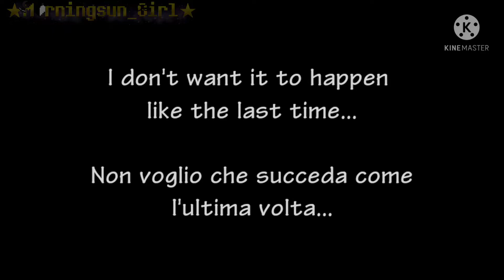Your Power ★ Original meme ★ Arial's origins ★ (Desc.+📍com.)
~SPIEGAZIONE~
Praticamente Aurora può trasformarsi in Arial tramite la spilletta che ha sugli occhiali. L'anima di Aurora sarebbe quella della GIUSTIZIA💛, ma quando si trasforma in Arial diventa quella dell'EQUILIBRIO🖤🤍(inventata da me). La parte nera è formata dall'ODIO, e quella bianca è formata dall'AMORE. Se prova un emozione molto forte, a seconda se sia negativa o positiva, una delle due metà sovrasterà l'altra, fornendole poteri diversi. Se l'ODIO sovrasta la sua anima, Arial può diventare pericolosa. Spiegherò meglio i suoi poteri in un altro video con delle curiosità su mio AU di UT 😅

~EXPLANATIONS~
Basically Aurora can transform herself into Arial through the brooch on her glasses. Aurora's soul is the soul of JUSTICE💛, but when she transforms into Arial it becomes the soul of BALANCE🖤🤍 (invented by me). The black part is made of HATE, and the white part is made of LOVE. If she feels a very strong emotion, depending if it's negative or positive, one of the two parts will overcome the other, giving her different powers. If HATE hangs over her soul, Arial can become dangerous. I'll explain her powers better in another video with some curiosities about my UT 😅 AU

E poi, questo meme è originale, quindi se volete farlo anche voi... potreste darmi i crediti pls? ^^``
Also, this meme is original, so if you want to do it too... can u credit me pls? ^^``
♪Song: Your Power - Billie Eilish
*Slowed by: me✓
(I'll upload the audio edit if someone want to use it)

࿐✍Editing✍࿐
*App utilizzate (per copertina): Gacha Club, Ibis Paint X.
*App utilizzate (per il video): Gacha Club, Kinemaster.
*Copertina fatta da: Meh-
*Screenshot totali: 89.

★彡[OC/personaggi utilizzati:]彡★
Alphys (from UNDERTALE)
Arial (my OC)
Arial's hate

〚Mi̲̅ t̲̅r̲̅o̲̅v̲̅a̲̅t̲̅e̲̅ a̲̅n̲̅c̲̅h̲̅e̲̅ s̲̅u̲̅:〛
▶Pintrest: Canocia2007  @ArialMorningsun
▶Wattpad: *Morningsun_Girl*  @Canocia
▶Roblox: Canocia2007
▶ Minecraft: Canocia2007

Family members: 96

Ciau raga!/bye guyz!